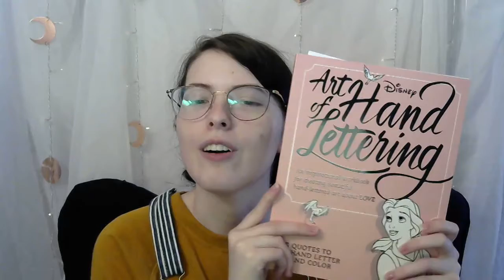MY APRIL AND SECOND QUARTER GOALS!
Hello, writing pals!
I'm back with my first goals video! I work best when I set goals for myself. It really pushes me to achieve all that I can and it keeps me accountable for getting work done.